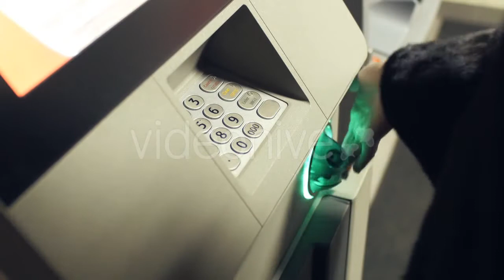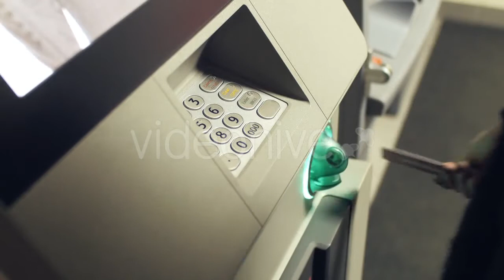Handsome Young Bearded Man Getting Beard Grooming - (people) Stock Footage | Mega Pack +20 items